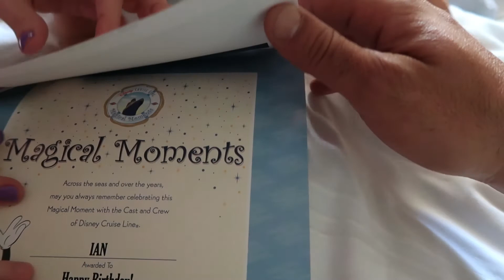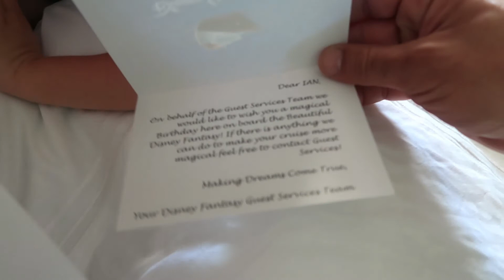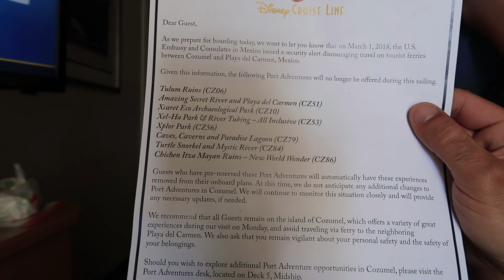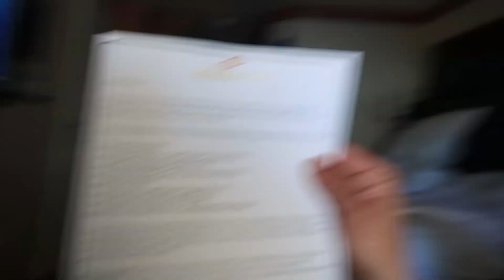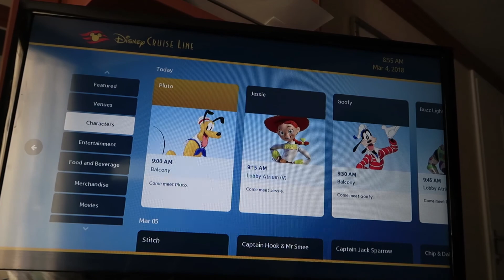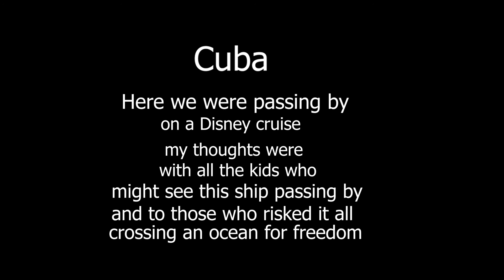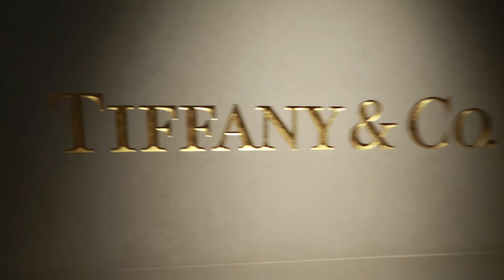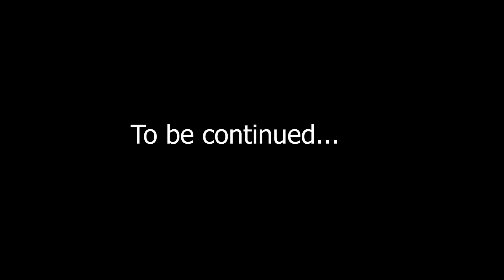Disney fantasy cruise (Day 2) Part 1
Day 2 on the Disney Fantasy!

Ian's 10 Birthday!